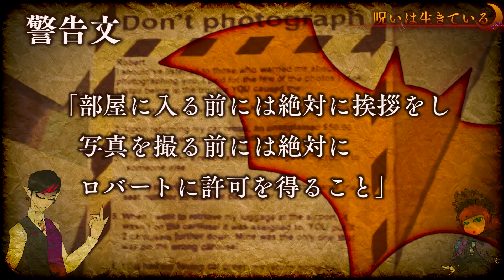【実話】チャッキーは実在した…呪いの殺人人形・ロバート人形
ホラー映画「チャイルドプレイ」。
この映画は「チャッキー」という殺人鬼の魂を宿した人形が、
次々に人殺しをしていくというもの。
実はこの恐怖の人形、今回紹介する「ロバート人形」が
モデルになっているんだゾッ！